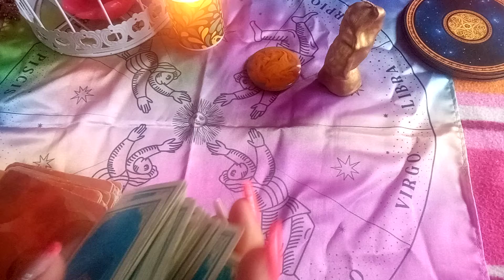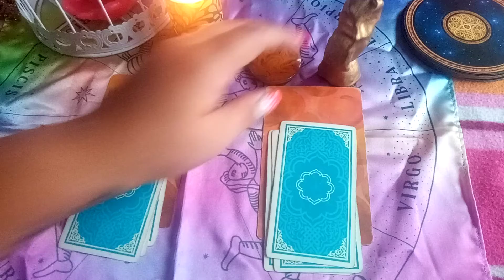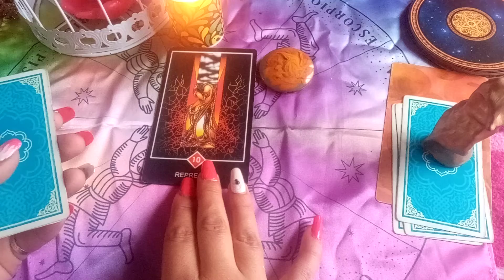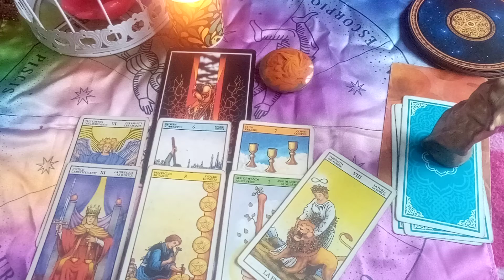Con que intenciones vuelve?!?! opción 1💞💘tarot interactivo atemporal